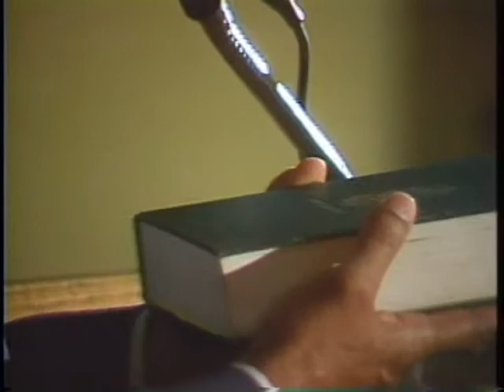The Power of A Life and The Power of The Truth Pt 3